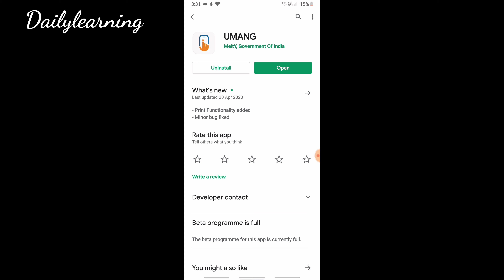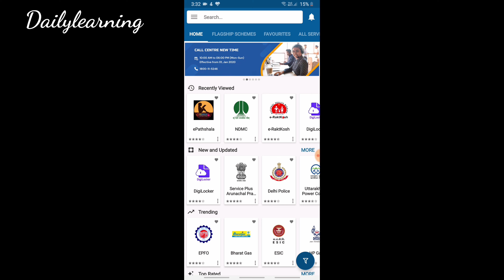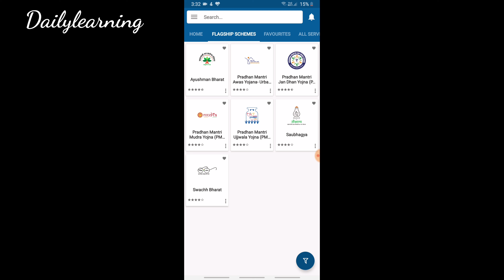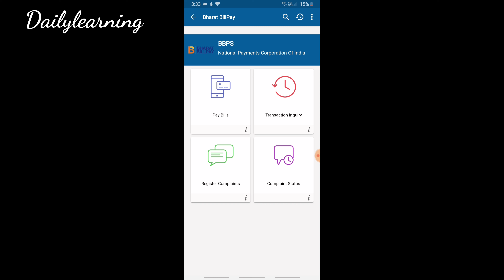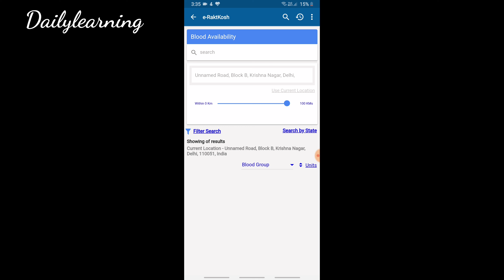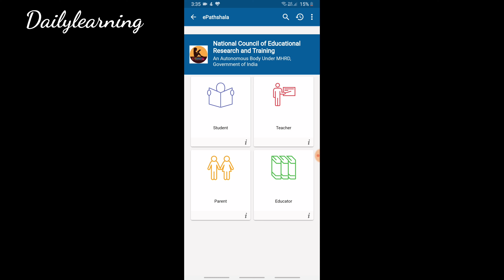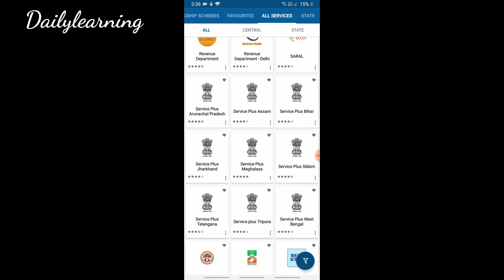UMANG App 600+ Services By Government of India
In This App I will tell you Best Application Launch By Government. The App you must have in your phone . Hope You Like My Work !!